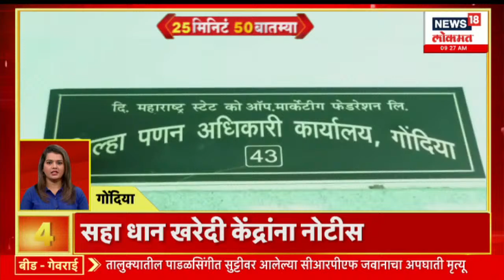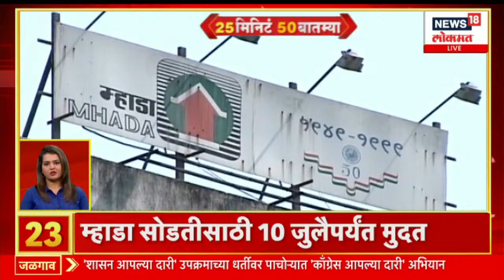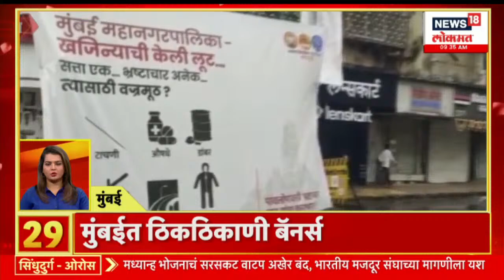25 Minutes 50 Batmya | विरारमध्ये जोरदार पावसाला सुरवात | Speed News | Marathi News | News18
Mass funeral for Buldhana accident victims. Malegaon will be led by BJP MLA Nilesh Rane, Hindu Janakrosh Morcha will be held. Chief Minister Eknath Shinde, Deputy Chief Minister Devendra Fadnavis inaugurated various works under Mira Bhayander Mahapalika. Amit Thackeray will go to Gangapur in Sambhajinagar to inaugurate a school. Gurupurnima festival begins in Shirdi.

बुलढाणा अपघातातील मृतांवर होणार सामूहिक अंत्यसंस्कार. मालेगावला भाजप आमदार निलेश राणे यांच्या नेतृत्वाखाली हिंदू जनआक्रोश मोर्चा काढण्यात येणार आहे. मुख्यमंत्री एकनाथ शिंदे, उपमुख्यमंत्री देवेंद्र फडणवीस यांच्या हस्ते मीरा भाईंदर नगरपालिका अंतर्गत विविध कामांच्या भूमिपूजन लोकार्पण सोहळा. अमित ठाकरे हे संभाजीनगरमध्ये गंगापूरला एका शाळेच्या लोकार्पपणासाठी जाणार आहेत.शिर्डीत गुरुपौर्णिमा उत्सवाला सुरूवात.
n18oc_news